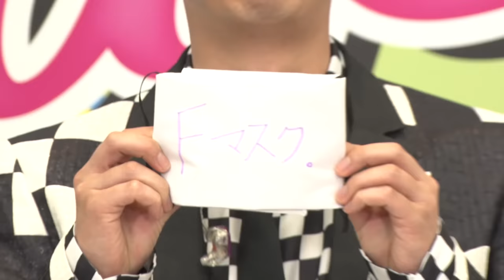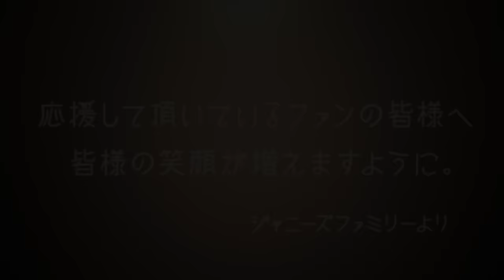「Johnny‘s World Happy LIVE with YOU」 2020.3.29(日)16時～配信 【Sexy Zone / SixTONES / HiHi Jets】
「Johnny‘s World Happy LIVE with YOU」 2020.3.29(日)16時～配信

少しでも皆さまに元気と笑顔をお届けしたい想いから、
「Johnny’s World Happy LIVE with YOU」を配信しております。

・Sexy Zone
・SixTONES
・HiHi Jets

★ジャニーズ事務所公式 YouTubeチャンネル